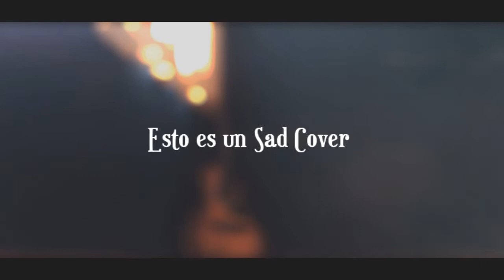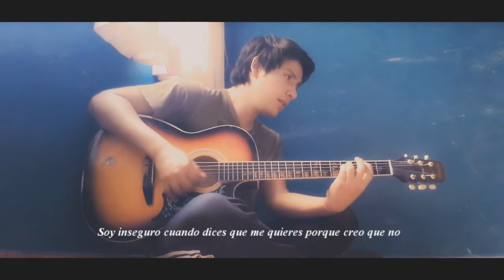Fuentes de Ortiz - Ed Maverick Cover (Subtitulado)